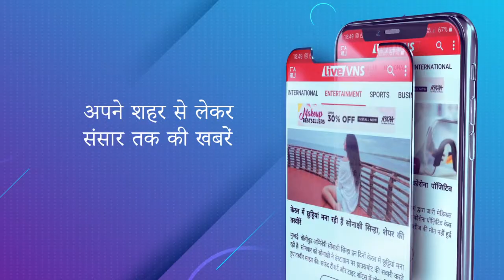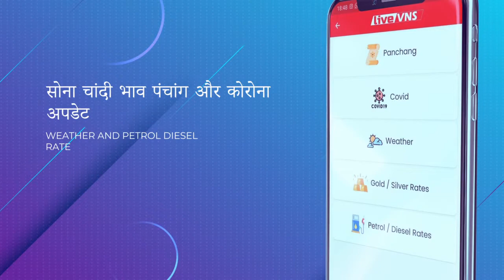संकटमोचन संगीत समारोह की अंतिम निशा में संगीत साधकों ने हनुमत दरबार में दी प्रस्तुति